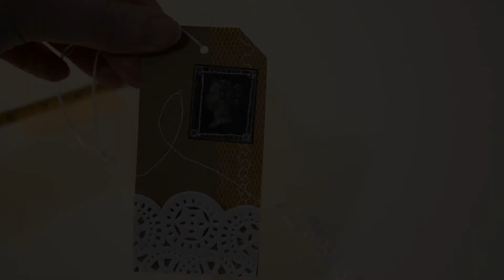Embellished Luggage Tags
A quick how-to guide on decorating luggage tags using collage and a sewing machine.
I used this as a demo for my Year 10 Art Class - the tags took one lesson (50 minutes) to complete.

Don't forget to check out my resources for sale on TES